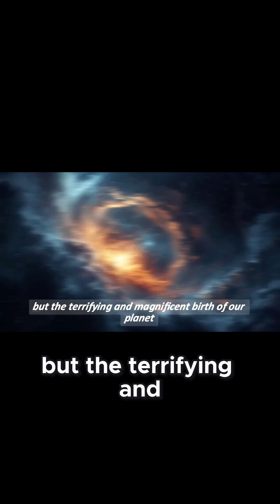How Earth Was Born: 4.5 Billion Years Ago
Earth formed about 4.5 billion years ago from dust and gas in the young solar system.